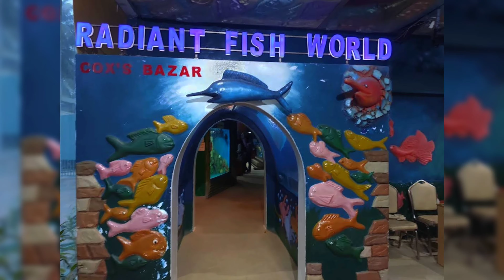Radiant Fish World Cox'sBazar।রেডিয়েন্ট ফিশ ওয়ার্ল্ড।Biggest Fish Aquarium in BD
Radiant Fish World Cox'sBazar।রেডিয়েন্ট ফিশ ওয়ার্ল্ড।Biggest Fish Aquarium in BD coxsbazar fish @moonsmonuments

💠রেডিয়েন্ট ফিস ওয়ার্ল্ড (Radiant Fish World)

পর্যটন নগরী কক্সবাজার শহরের ঝাউতলায় অবস্থিত একটি ফিস অ্যাকুরিয়াম (Aquarium) এবং ফিশ মিউজিয়াম। এ্যাকুরিয়াম কমপ্লেক্সে আছে সাগর ও মিঠা পানির প্রায় ১০০ প্রজাতির মাছ। বিরল প্রজাতির মাছ সহ এখানে আছে হাঙ্গর, পিরানহা, শাপলাপাতা, পানপাতা, কাছিম, কাঁকড়া, সামুদ্রিক শৈল, পিতম্বরী, সাগর কুঁচিয়া, বোল, জেলিফিস, চেওয়া, পাঙ্গাস, আউস সহ আরও অনেক মাছ ও জলজ প্রাণী।

🔴কক্সবাজার (Cox’s Bazar) শহরের ঝাউতলায় নির্মিত রেডিয়েন্ট ফিশ অ্যাকুরিয়াম কমপ্লেক্সটিকে সর্বমোট ৮টি জোনে ভাগ করা হয়েছে। ৮টি জোনের মধ্যে রয়েছে থ্রি-নাইন ডি মুভি দেখার নান্দনিক স্পেস, দেশী-বিদেশী নানা প্রজাতির পাখি, ছবি তোলার আকষর্ণীয় ডিজিটাল কালার ল্যাব, কেনাকাটা করার জন্য দোকান যেখানে হস্তশিল্পসহ অনেক ধরনের জিনিস পাবেন, লাইভ ফিশ রেস্টুরেন্ট, প্রার্থনা কক্ষ, শিশুদের জন্য খেলাধুলার জোন, বিয়ে বা পার্টির করার কনফারেন্স হল ও ছাদে প্রাকৃতিক পরিবেশ উপভোগ করার পাশাপাশি আয়োজন করা যাবে বার-বি কিউ।

🔵এছাড়া রয়েছে সুপরিসর পার্কিং ও লাগেজ রাখার লকার।  পুরো সেন্টার নিরাপত্তা বেষ্টনী সিসিটিভির আওতায় সর্বক্ষণ নিরীক্ষণ করা হয়।

🔴রেডিয়েন্ট ফিস ওয়ার্ল্ড, মালেশিয়ার টেকনিক্যাল প্রকৌশলির সহায়তায় নির্মিত হয়েছে। আন্তর্জাতিক মানের এই এ্যাকুরিয়াম নির্মাণে সময় লেগেছে দুই বছর। এই এ্যাকুরিয়ামে বঙ্গোপসাগরের থাকা বিভিন্ন প্রজাতির সামুদ্রিক মৎস্য সংক্ষণ করা হয়েছে। অচেনা এবং বিলুপ্ত প্রায় অনেক মাছও রয়েছে। সাগরের বিলুপ্ত মাছ বিভিন্ন প্রাণী সংরক্ষণে একটি জাদুঘরও করা হচ্ছে।

📍প্রবেশ ফী
এই ফিশ ওয়ার্ল্ডে প্রবেশের জন্যে ফি ৩০০ টাকা। এছাড়া থ্রিডি শো এর টিকেট মূল্য ৫০ টাকা। ।

🚘যাওয়ার উপায়

রেডিয়েন্ট ফিস অ্যাকুরিয়াম দেখতে কক্সবাজারের যে কোন জায়গা থেকে সিএনজি/ইজিবাইক/অটোরিক্সা দিয়ে যেতে পারবেন। কলাতলী বীচের সড়কেই পাবেন সব যানবাহন। কলাতলী থেকে ইজিবাইক রিজার্ভ নিলে ভাড়া নিবে ৫০-৭০ টাকা। লোকাল ইজিবাইকে ১৫-২০ টাকা দিয়েই চলে যেতে পারবেন ঝাউতলা। পৌষী রেস্টুরেন্ট এর সামনের মোড় থেকে হাতের বাম পাশে অল্প কয়েক কদম গেলেই পেয়ে যাবেন রেডিয়েন্ট ফিশ ওয়ার্ল্ড।

🔶যোগাযোগ এবং ঠিকানা

২৯ ঝাউতলা, প্রধান সড়ক, কক্সবাজার।
মোবাইল: 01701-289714, 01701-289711, 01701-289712, 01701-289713।

🔷কোথায় থাকবেন
কক্সবাজার প্রায় পাঁচ শতাধিক হোটেল, মোটেল বা কটেজ আছে। এদের মধ্যে মারমেইড বিচ রিসোর্ট, সায়মন বিচ রিসোর্ট, ওশেন প্যারাডাইজ, লং বীচ, কক্স টুডে, হেরিটেজ, সী প্যালেস, সী গাল, কোরাল রীফ, নিটোল রিসোর্ট, আইল্যান্ডিয়া, বীচ ভিউ, সী ক্রাউন,  কোরাল রীফ, ইকরা বিচ রিসোর্ট,  হানিমুন রিসোর্ট, নীলিমা রিসোর্ট উল্লেখ্য।

🔴Opening & Closing Time 🔵
Friday9:30 AM–9 PM
Saturday9:30 AM–9 PM
Sunday9:30 AM–9 PM
Monday9:30 AM–9 PM
Tuesday9:30 AM–9 PM
Wednesday9:30 AM–9 PM
Thursday9:30 AM–9 PM

radiant fish world cox's bazar sea world sea aquarium
radiant fish world cox's bazar রেডিয়েন্ট ফিস ওয়ার্ল্ড কক্সবাজার
radiant fish world cox's bazar location
cox's bazar
কক্সবাজার ভ্রমণ
কক্সবাজার ফিস ওয়ার্ল্ড
cox bazar tour
কক্সবাজার পর্যটন কেন্দ্র
cox's bazar
কক্সবাজার ভ্রমণ
কক্সবাজার ফিস ওয়ার্ল্ড
cox bazar tour
কক্সবাজার পর্যটন কেন্দ্র